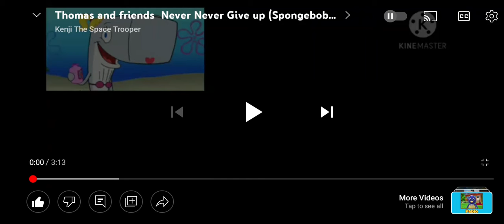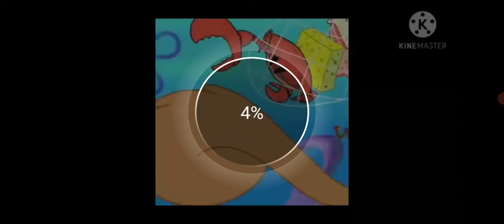26 April 2022